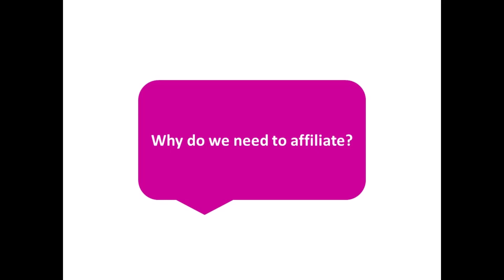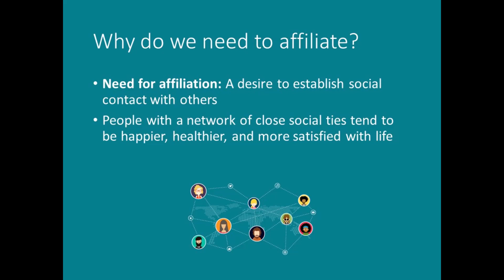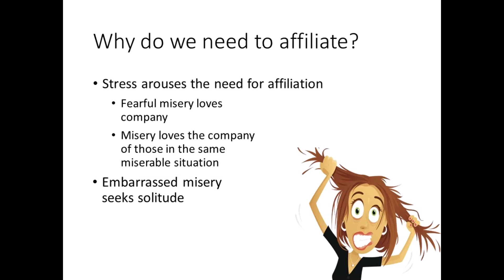Why We Affiliate With Other People - Social Psychology Lecture 9 Part 1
Why do people seek out social connections? In this short social psychology lecture, we explore the need for affiliation, our natural drive to form social bonds. You’ll learn how close social ties contribute to happiness, health, and life satisfaction, and why stress can increase the desire to affiliate. From the saying “misery loves company” to the importance of supportive relationships, this video highlights key psychological principles behind our need for belonging.

📌 Topics Covered:
- The need for affiliation and its role in well-being
- Benefits of social ties for happiness, health, and satisfaction
- How stress arouses the need for affiliation
- When misery drives people together (and when it doesn’t)

📖 Reference:
Kassin, S., Fein, S., & Markus, H. (2015). Social psychology (10th ed.). Boston: Cengage Learning.